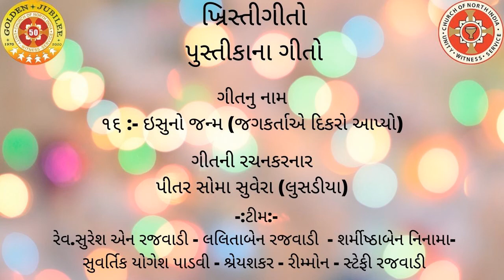ખ્રિસ્તી ગીતો ગીત નંબર :- ૧૬